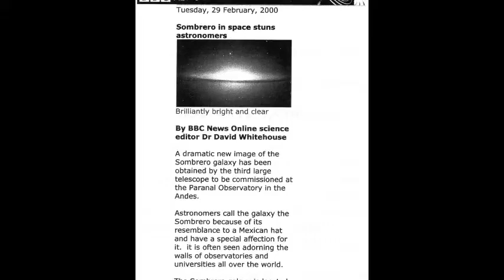planets, et al, composition by sammie l turner jr